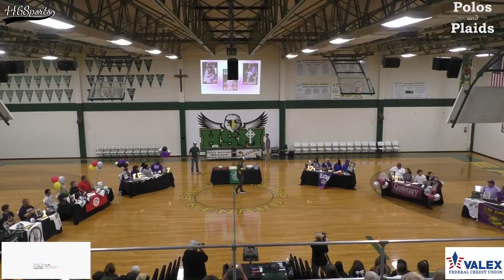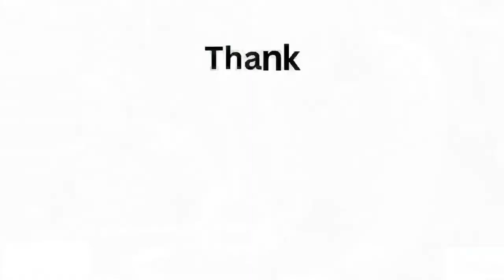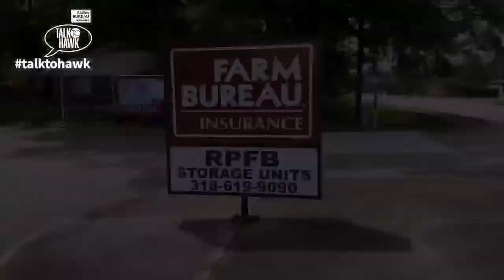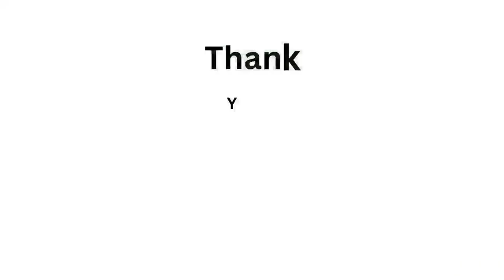446Sports presents High School Baseball Signing Day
Join us for Signing Day at Holy Savior Menard as 6 Menard Eagles Sign Letters of Intent to play at the College/University of their choice!